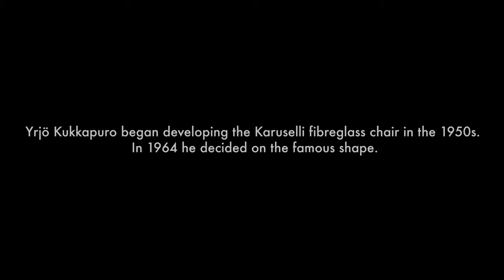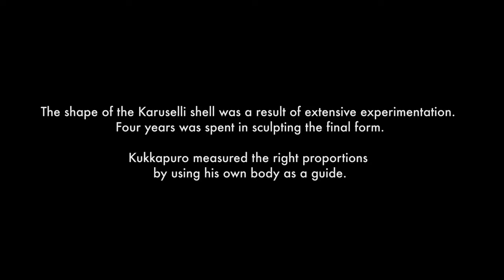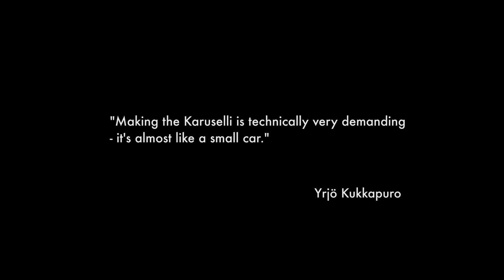Process: Artek Karuselli